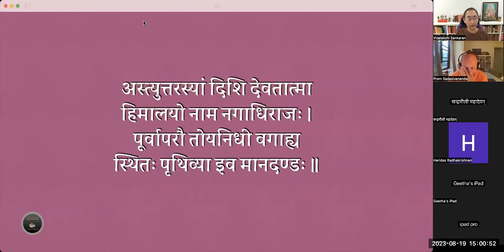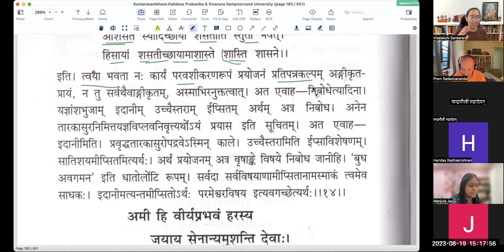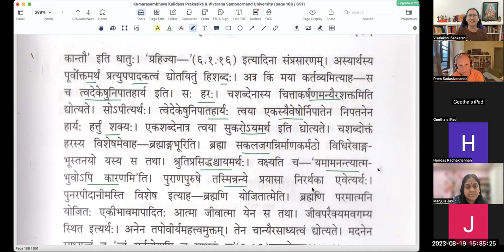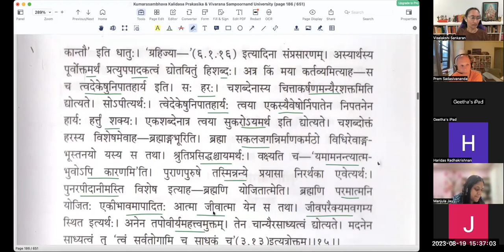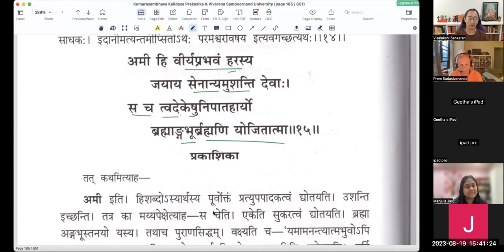कुमारसम्भवे तृतीयसर्गे - वर्गः ७ (सव्याख्यानम्)(English)